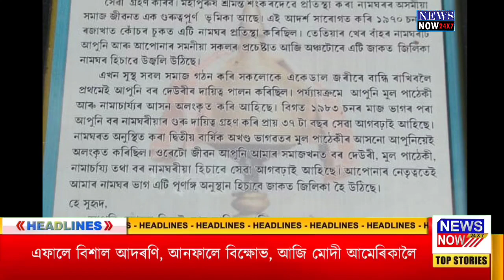23th JUNE NEWS NOW